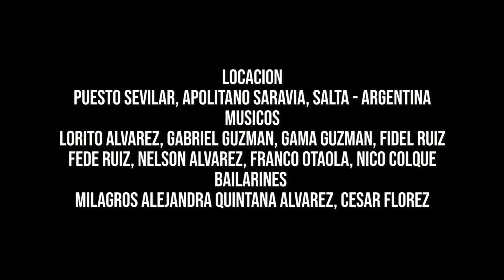Lorito Alvarez - Con gustito a Monte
Gustito a monte

L&M : Lorito Alvarez
Arreglos musicales: Miguel Vázquez
Violines: Carlos Shulka Bautista, MIguel Vasquez.
Guitarras: Miguel Vazquez
Bajo: Nicolás Colque
Bombo: Franco Otaola

Video clip

Locación: Puesto el Sevilar

Músicos: Lorito Alvarez, Gabriel Guzman, Gama Guzman, Fidel Ruiz, Fede Ruiz, Nelson Alvarez, Franco Otaola, Nicolás Colque.

Bailarines: Milagros Alejandra Quintana Álvarez, Cesar Flores.